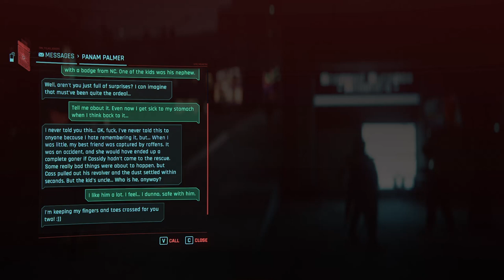Thems Fightin' Words! - Cyberpunk 2077 082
We're all about the fights today! We head over to Kabuki first to fight...twins? Kind of? They were twins then joined their minds somehow and became one person. Twins or not, neither can beat us and they get thoroughly trounced! Next we head to Arroyo and meet a man who is a very sore loser!